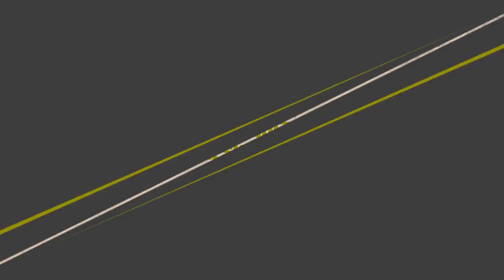RAQUETTE CORNILLEAU ULTRADURABLE SOFTBAT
CORNILLEAU a été le pionnier dans le développement de raquettes de ping-pong outdoor en matériaux composites (bi-injection) avec le lancement en 2005 de la TACTEO. Fort de cette expertise, nous avons souhaité aller plus loin en rejoignant le programme d’écoconception ECOCHARGES initié par notre partenaire injecteur et l’entreprise ARMOR LUX. Après plusieurs années de développement, CORNILLEAU lance aujourd’hui SOFTBAT, la première raquette éco conçue au monde.